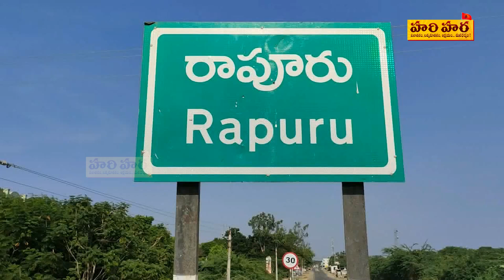శ్రీ పెనుశిల లక్ష్మీనృసింహ స్వామి బ్రహ్మోత్సవాల్లో మూడవ రోజు | Penchalakona Brahmotsavam | Hari Hara